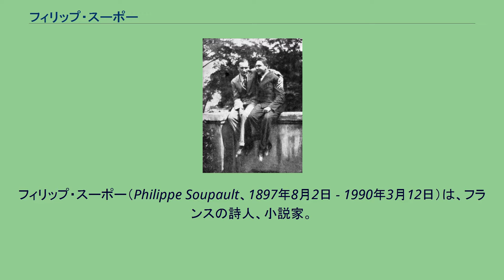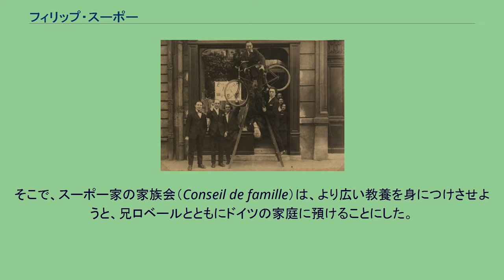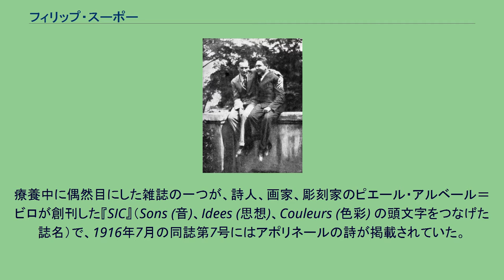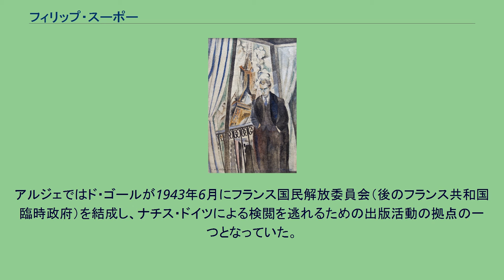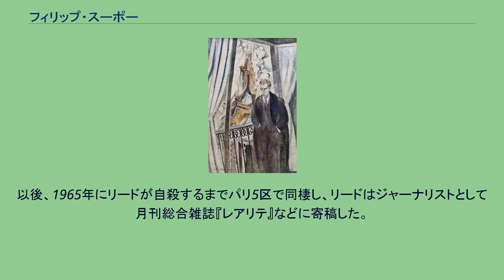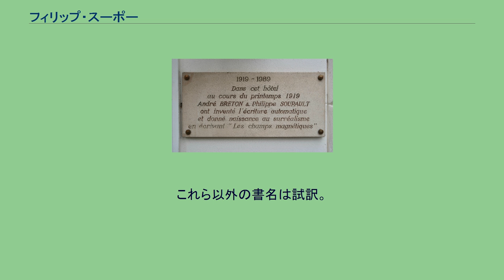フィリップ・スーポー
ダダイスム_(文学)
オー＝ド＝セーヌ県出身の人物
フィリップ・スーポー（Philippe Soupault、1897年8月2日 - 1990年3月12日）は、フランスの詩人、小説家。
アンドレ・ブルトンと自動記述の実験を行い、この結果をシュルレアリスムの最初の作品『磁場』として発表した。
1926年に運動から離反。
1938年にファシズムの放送局に対抗する「ラジオ・チュニス」を創設。
また、ナチス・ドイツによる検閲を逃れるためにアルジェを拠点とする出版活動に参加した。
以後、文学だけでなく美術・音楽・映画評論家およびジャーナリストとして幅広い活動を行った。
1897年8月2日、モーリス・スーポーとセシル・スーポー（旧姓ダンコンニエ）の子マリー・エルネスト・フィリップ・スーポーとしてパリ郊外のシャヴィル（オー＝ド＝セーヌ県）に生まれる。
兄2人（ロベール、ベルナール）と妹1人（マリー＝ローズ）の4人兄弟姉妹であった。
父モーリスは著名な消化器学者でパリ公立病院の医師、父方の祖父はパリ3区で精糖業を営んでいた。
母方の祖父ヴィクトル・レオン・ダンコンニエは破毀院・国務院付弁護士であった。
1904年、スーポーが7歳のときに父モーリスが死去し、伯父（母セシルの姉ルイーズの夫）のフェルナン・ルノーが後見人になった。
弟ルイ（ルイ・ルノー）、マルセルとともに1899年にルノー社の前身ルノー兄弟社を創設した実業家である（フェルナンは1909年に44歳で死去）。
スーポーは後に、小説『大人物』や回想録『ある白人の物語』でフェルナン・ルノーをはじめとする実業家や成功者、ブルジョワ階級を辛辣に批判している。
スーポーは子ども時代をパリ8区で過ごし、モンソー公園が遊び場であった。
1905年から1911年（7歳から14歳）まで8区のカトリック系の私学コレージュ・フェヌロン＝サント＝マリーに通ったが学業には熱心でなく、むしろその厳格で陰鬱な雰囲気から逃れるように、ダニエル・デフォーの『ロビンソン・クルーソー』やジョナサン・スウィフトの『ガリヴァー旅行記』、シャルル・ペローやグリム兄弟の童話、シャルル＝オーギュスタン・サント＝ブーヴの小説などを耽読した。
1912年にリセ・コンドルセに入学。
相変わらず熱心であったのは読書のみで、ニック・カーターの冒険、怪盗ファントマ・シリーズからフランソワ・ピエール・ギヨーム・ギゾーの歴史書、モーパッサンやアンドレ・ジッドの小説、アルチュール・ランボーの詩まで多岐にわたる書物を読み耽った。
そこで、スーポー家の家族会（Conseil de famille）は、より広い教養を身につけさせようと、兄ロベールとともにドイツの家庭に預けることにした。
フィリップにとっては、ドイツ語を学び、ドイツ文化に親しみ、ドイツ各地を旅行する機会となったが、反逆児ぶりは変わらなかった。
帰国後にリセ・コンドルセでの学業を継続し、1914年にバカロレアの筆記試験に合格したが、口頭試験で失敗。
夏の休暇は家族とロンドンで過ごし、英語を学び、イギリス文学に親しんだ。
同年8月2日、17歳の誕生日にドイツ軍がルクセンブルクに侵攻し、第一次大戦が勃発。
総動員令が発せられ、長男ロベールは軍医補として、二男ベルナールは胸甲騎兵連隊にそれぞれ配属された。
スーポーは他の家族とともにいったんはスペインとの国境に近い南西部のサン＝ジャン＝ド＝リュズ（ピレネー・アトランティック県）に疎開したが、2度目のバカロレア口頭試験を受けて合格したため、リセ・コンドルセ準備級進学のために、一家でパリに戻った。
リセ・コンドルセでは哲学を専攻。
カント哲学を紹介し、著書『帰納法の基礎』で知られる哲学者ジュール・ラシュリエの弟子に師事し、プラトンやベルグソンを学んだ。
1916年に動員され、アンジェの第33砲兵連隊に配属された。
このとき、チフスのワクチンの臨床試験に被験者として参加したところ、高熱とせん妄が続き、除隊となった。
療養中に知り合ったシュザンヌ・ピヤール・ヴェルヌイユと翌年10月に結婚。
音楽家で当時ダンスの教師をしていたシュザンヌは、装飾芸術家モーリス・ピヤール・ヴェルヌイユの娘である（1920年代初めに離婚）。
療養中に偶然目にした雑誌の一つが、詩人、画家、彫刻家のピエール・アルベール＝ビロが創刊した『...